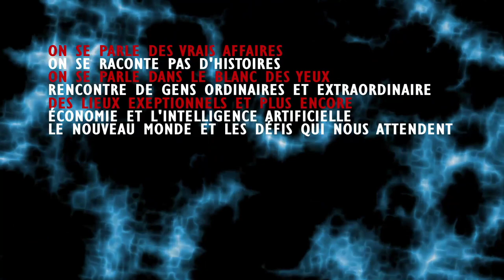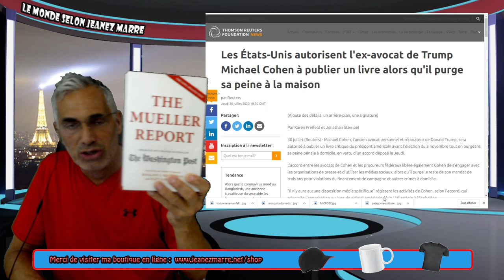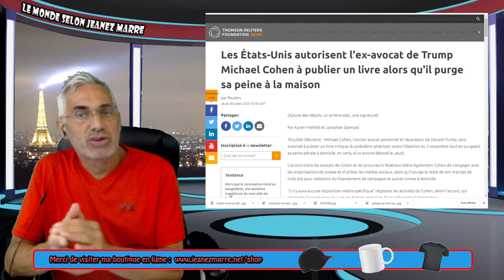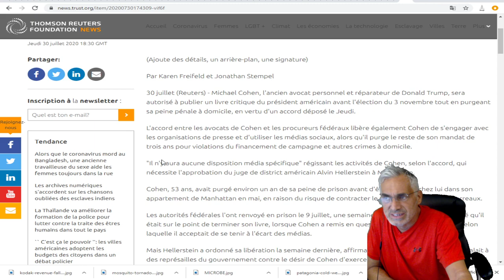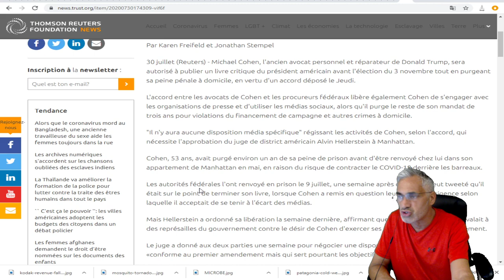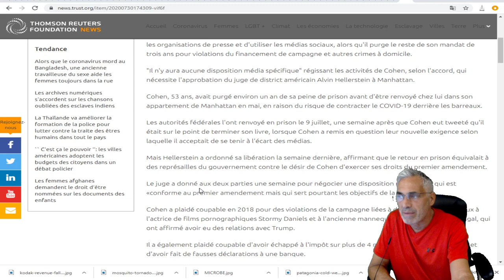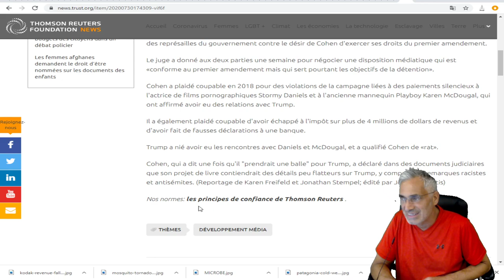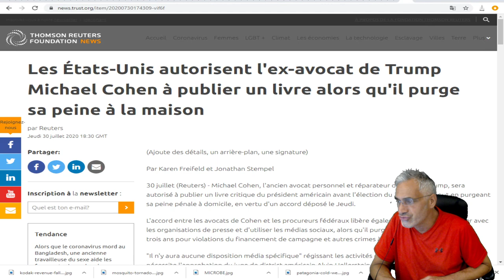LA COUR autorise Michael Cohen à publier un livre alors qu'il purge sa peine à la maison.